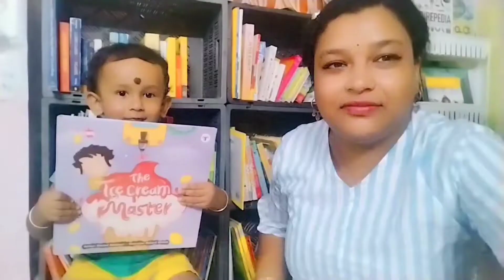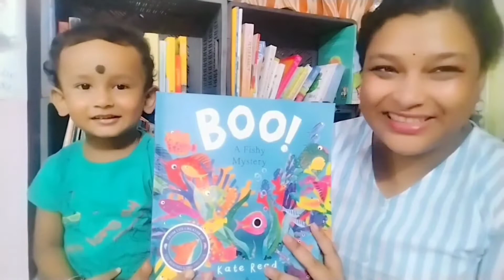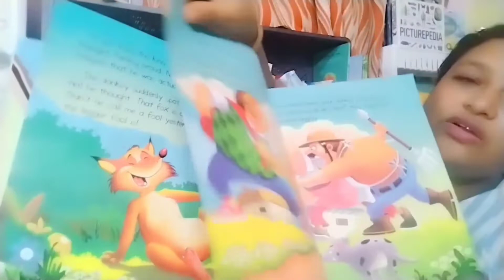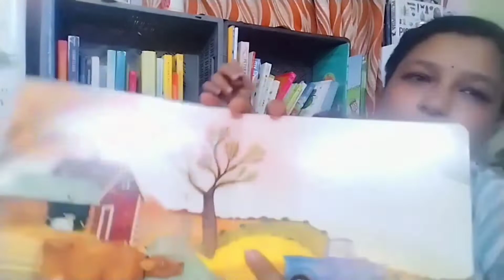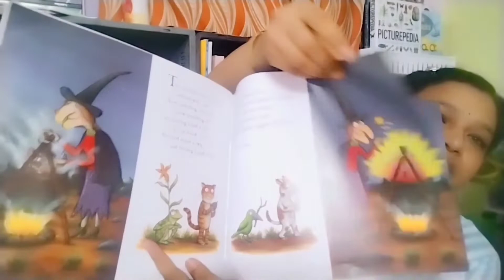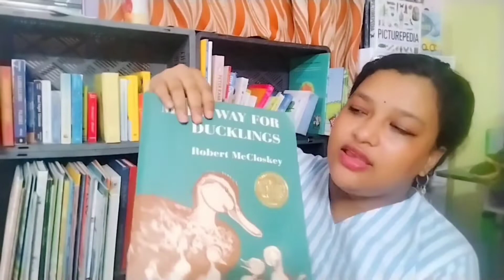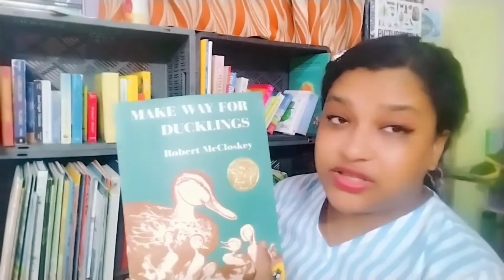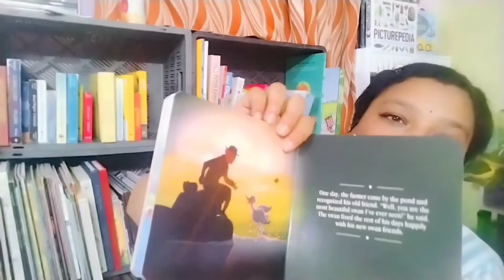2-6 বছৰৰ শিশুৰ বাবে 10 খন best STORY books ? OUR FAVOURITE BOOKS FOR PRESCHOOLERS.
BRAHMAPUTRAJIYORI - YOUR HEALTH CORRIDOR
লৈ আপোনাক স্ৱাগতম্ জনায়ছো.
আপোনাৰ জীৱনত কিছু Value সংযোগ কৰিব পাৰিম বুলি আশা কৰিছো l

এনেকুবা  ধৰনৰ videos আৰু চাব বিছাৰিছে যদি, ইয়াত click কৰক.

০ - ৩ বছৰিয়া শিশুৰ মগজু বিকাশৰ বাবে
এই ১০ খন কিতাপ  ব্যবহাৰ  কৰক :

৫ খন অন্যতম বিশ্বকোষ ১- ৯ বছৰিয়া শিশুৰ বাবে 5 BEST ANIMAL ENCYCLOPEDIAS for 1- 9 yrs old

2-4 বছৰৰ শিশুৰ বাবে USBORNE ৰ কোন কৈখন books best? OUR FAVOURITE BOOKS FOR PRESCHOOLERS

Best BOOKS & AIDS for introducing ALPHABETS to TODDLERS.

Dinasours ভাল পোৱা মোৰ শিশুটিক কি উপহাৰ দিলো? How to introduce DINASOURS to your kid? 5 best dinasours books and best dinasour toys for 2- 6 years olds.

2-6 বছৰৰ শিশুৰ বাবে 10 খন best STORY books ? OUR FAVOURITE BOOKS FOR PRESCHOOLERS.

Video টোত দেখোঁৱা কিতাপ কেইখনৰ নাম :

1. The ice cream master.

2. BOO! A fishy mystery.

3. Girrafes can't dance.

4. The donkey in the lion's skin.

5. Little blue truck.

6. Room on the broom.

7. A little bit different.

8. Make way for ducklings.

9. Owl babies.

10. 5 minutes story book : The ugly duckling.